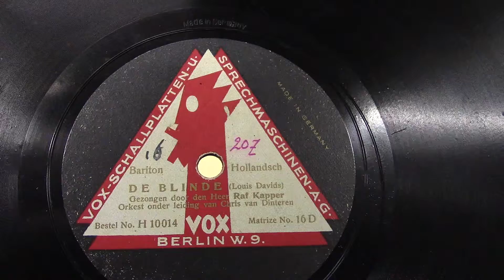Raf Kapper: De blinde. (1922).